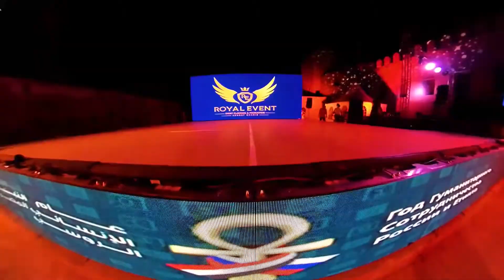برومو ختام المنتدى الشبابي المصري الروسي الثاني 2021 (الابتكار والذكاء الاصطناعي..من أجل التنمية)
تحت رعاية وزارة الشباب والرياضة بالتعاون مع الأكاديمية العربية للعلوم والتكنولوجيا والنقل البحري ، الإدارة المركزية للبرامج الثقافية و التطوعية،  الإدارة العامة للبرامج الثقافية والفنية تنفذ حفل ختام المنتدى الشبابي المصري الروسي الثاني 2021 ( الابتكار والذكاء الاصطناعي .. من أجل التنمية )